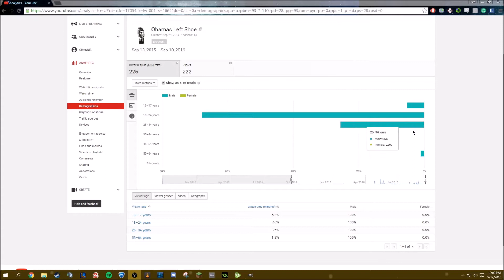Chicks dig Teemo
Desperate limes call for desprite mesrues